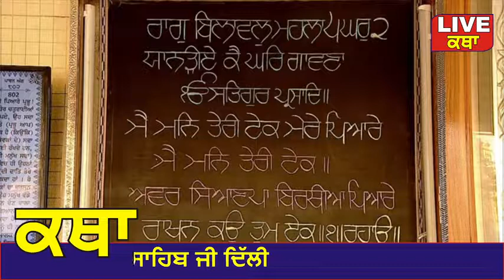Katha Manji Sahib Today 24 August Hukamnama Katha From Darbar Sahib Amritsar Katha Manji Sahib